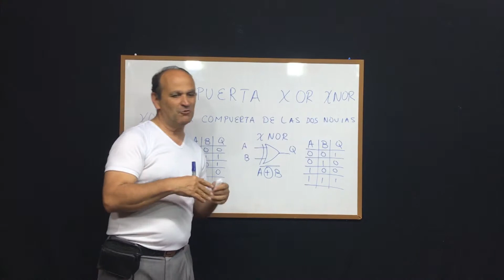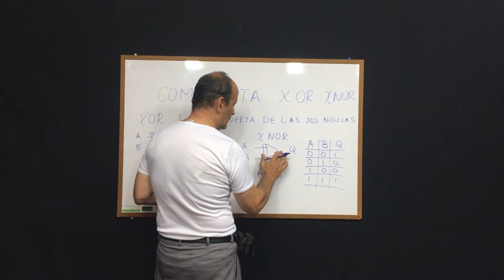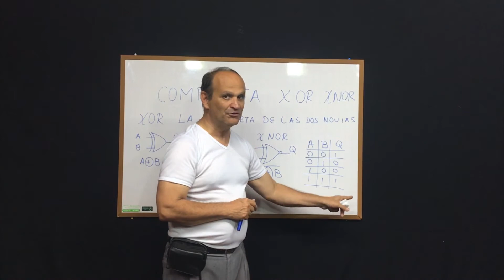Compuertas lógicas XOR y XNOR parte 5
Muchachos en este vídeo encuentran la parte final del curso sobre compuertas con las compuertas XOR y XNOR espero les haya gustado el curso